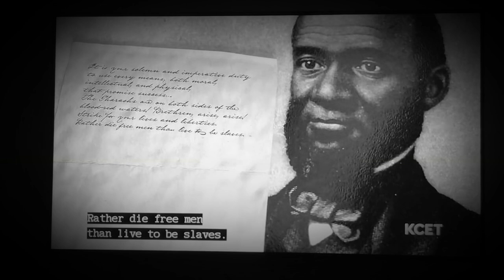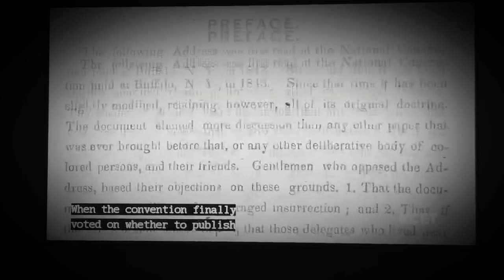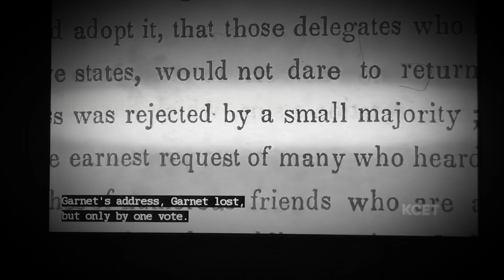Henry Highland Garnet vs Frederick Douglass - Abolitionists